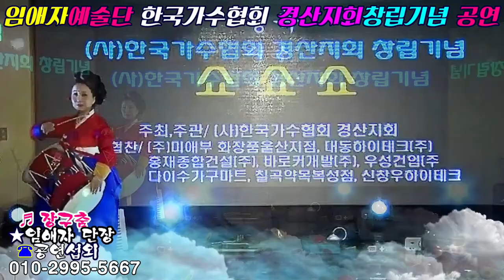임애자예술단 /한국가수협회 경산지회창립기념 공연/촬영/임애자단장/편집영상김감독